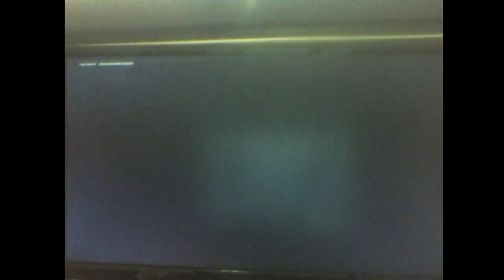New Fortnite Event For Season 8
This is the new best event
Discord Server